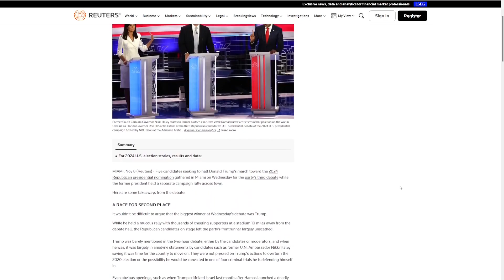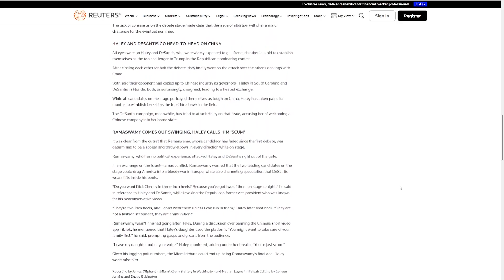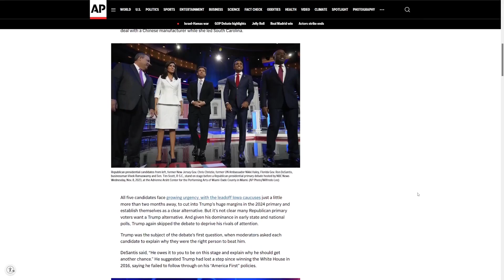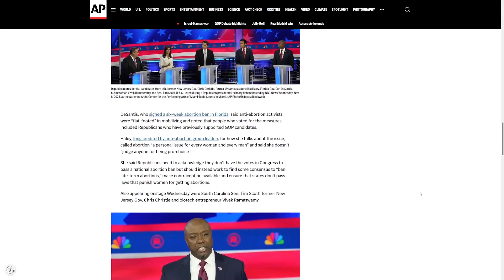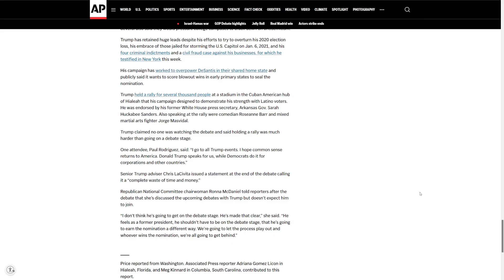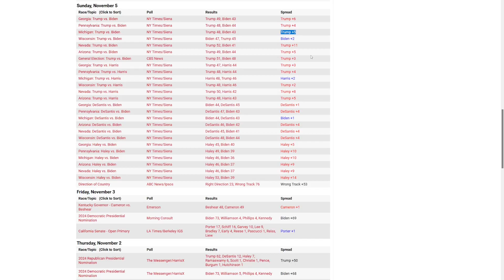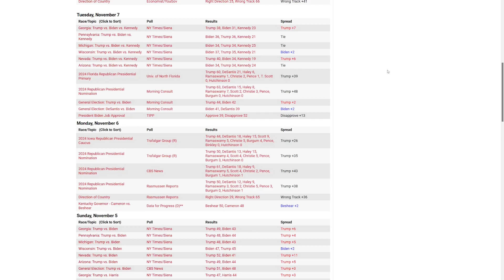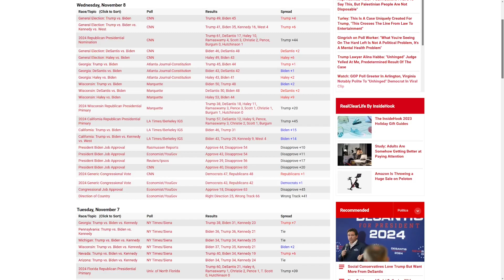Third GOP Debate Recap + CRAZY Recent Polls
Quick overview of the third 2024 Republican primary debate. Also a look at surprising recent swing state and general election polling.

00:00 - Intro / Debate Takeaways
03:00 - Individual Candidates
05:19 - Overall / Trump
06:12 - Next Debate/ Conclusion
08:39 - Finish